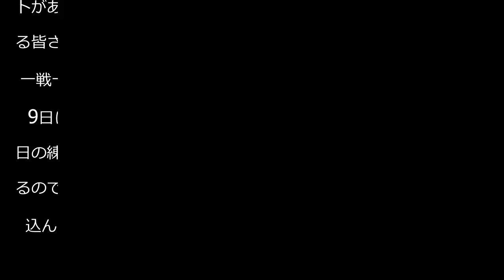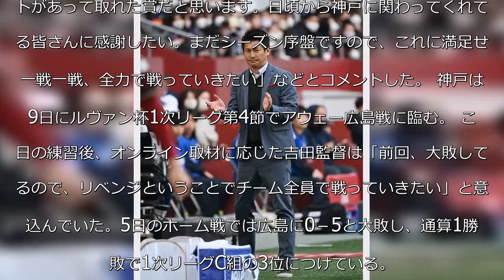【神戸】吉田孝行監督が２・３月度Ｊ１月間優秀監督賞初受賞「満足せず一戦一戦全力で戦いたい」 - Ｊ１ : 日刊スポーツ